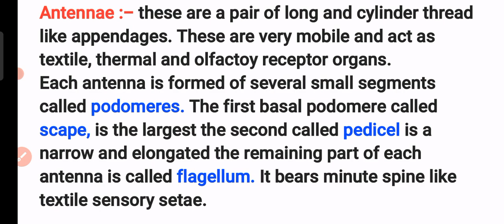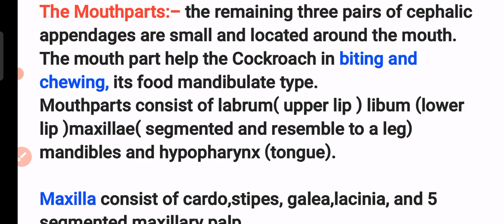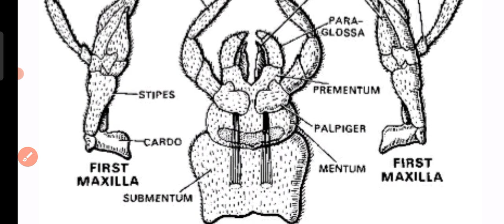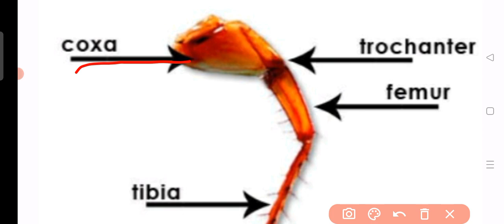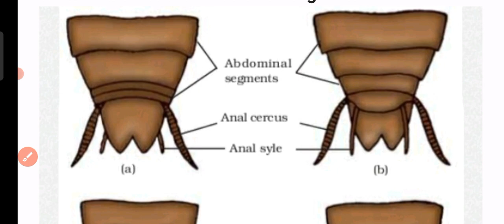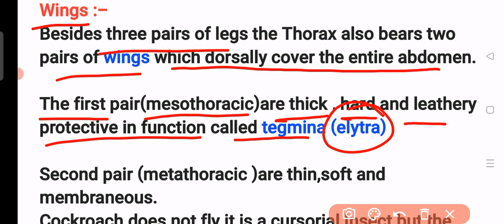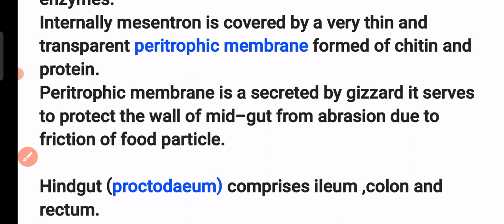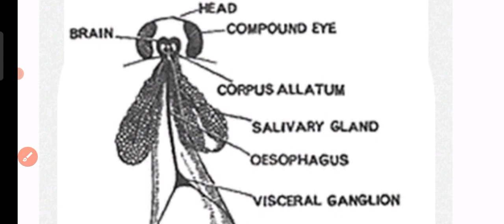TGT|PGT Biology|Cockroach (periplaneta americana)Part:-2|Most important session|Lt grade|kvs tgt pgt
Cockroach (periplaneta americana)Part:-2|for TGT|PGT Biology|Lt grade|kvstgtpgtbiology|GIC biology|Nvstgtpgt|CSIR life science|all compitive exams|